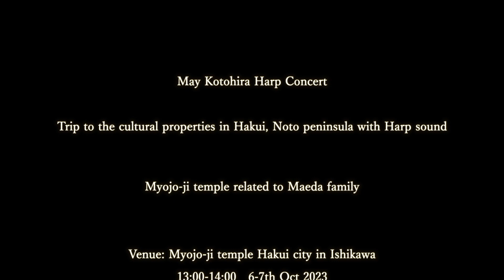【羽咋市 国指定文化財 妙成寺にて コンサート アフタートーク】 琴平メイハープコンサート 琴の音色で巡る文化財能登羽咋市 前田家ゆかりの妙成寺 ゲスト：妙成寺 執事 大句哲史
琴平メイハープコンサート
琴の音色で巡る文化財能登羽咋市
前田家ゆかりの妙成寺

場所　石川県　羽咋市　妙成寺
2023年10月6日（金）7日（土）　13:00-14:00

主催　一般社団法人May Music Office
協賛　 妙成寺
後援　羽咋市市教育委員会 / 北國新聞
ハープ演奏　琴平メイ

Thank you for lintening. this channel offer Harp Healing Music by May Kotohira.
The harp's body has carving design, and has 38 strings and the sounds of the harp is so clear and  has healing effects.  I play Japanese, classic and pop music.

このチャンネルはハープ奏者琴平メイの癒しの音楽をお届けします。
このハープは南米のハープで、手彫りのボディに38弦です。きれいな音色は癒しの効果があります。
日本の曲クラッシックにポップスなどを幅広く演奏しています。楽しんでいただけたらと思います。

Profile for May Kotohira
琴平メイ　プロフィール
Born in Fukuoka prefecture, started playing the piano from 3 years.
Took anthropology and sociology at Canberra Uni in Australia as an Exchanged students. after Graduated from Fukuoka Education Uni, participated in JOCV Japan overseas cooperation volunteer program and worked for the assist for Women’s  independent program in Republic of Paraguay for 2 years, and then started to Learn Paraguayan Harp in Paraguay.
Now Playing the harp Tokyo at many public ceremony and  organizing embassy’s cultural event, being the radio Personality sightseeing ambassador of Ishikawa prefecture.

福岡県出身、国立福岡教育大学在学中にオーストラリアキャンベラ大学で文化人類学、社会学を専攻。日本と海外との関係に興味を抱き、青年海協力隊に参加。南米パラグアイ共和国で家政隊員として、女性の自立支援のプログラムに携わる。パラグアイの楽器アルパ（インディアンハープ）に出会い、アルパ教育第一人者として有名なパピー ガランに師事。
現在、いしかわ県観光特使、江東区レインボータウンFM琴平メイワールドミュージックシップ番組パーソナリティを務めながら、老舗レストランでのクラシックコンサートの企画、大使館の文化交流イベントを主催。各種式典、学校や公共施設のイベントでアルパを演奏。

■Watch cooking channel